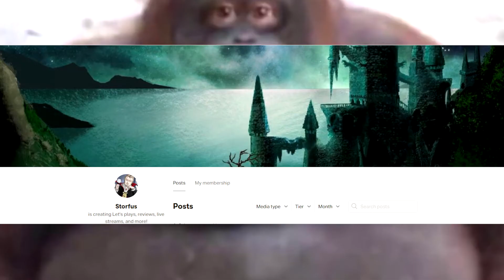Amouncemamanemnts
I like money.